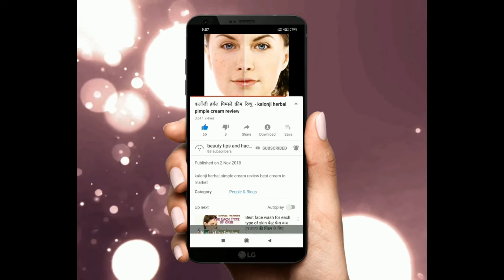7 Best Roop Mantra Products in India with Price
Roop Mantra Herbal Anti Acne Gel for Men and Women

Roop Mantra Ayurvedic Cream For Men And Women

Roop Mantra Skin Care Capsules

Roop Mantra Ayurvedic Blood Purifier

Roop Mantra Cold Cream, Kesar Malai

Roop Mantra Fruit Facial Kit for all Skin Types

Roop Mantra Purifying Neem Facewash for Acne & Pimples